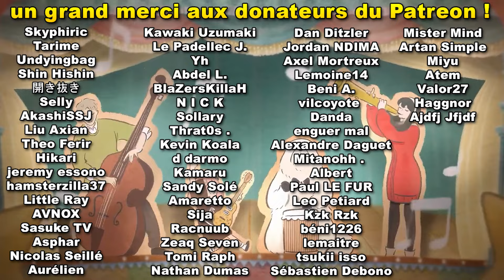OMG YUJI !!! RÉVÉLATIONS DE MALADE !!! REVIEW CHAPITRE 257 JUJUTSU KAISEN